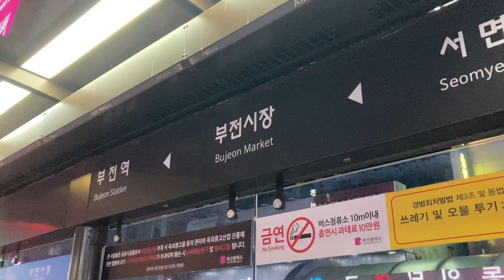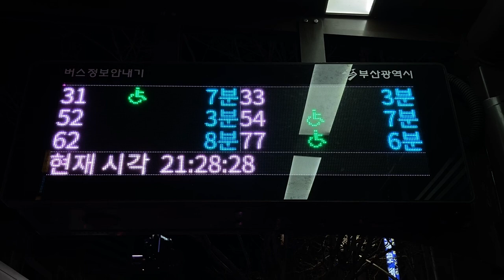부전시장(Bujeon Market) バス停(버스 정류장) LED電光掲示板(接近情報/バスロケ 버스정보안내단말기(BIT) LED전광판)